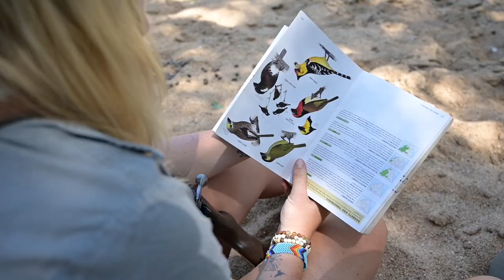Tarry & Tayla Bird-I-Y | Do's & Don't's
Tarry Myers and Tayla McCurdy bring you another episode of 𝐓𝐚𝐫𝐫𝐲 & 𝐓𝐚𝐲𝐥𝐚 𝐁𝐢𝐫𝐝-𝐈-𝐘 with the do's and don't's of birding.

We hope this brings some laughter into your home as you laugh at Tarry and Tayla as they navigate their way in the bush and bring some humour to the party, or should we say bird party (wink wink, see what we did there?).

***𝑇ℎ𝑖𝑠 𝑤𝑎𝑠 𝑓𝑖𝑙𝑚𝑒𝑑 𝑝𝑟𝑖𝑜𝑟 𝑡𝑜 𝑆𝑜𝑢𝑡ℎ 𝐴𝑓𝑟𝑖𝑐𝑎'𝑠 𝐿𝑜𝑐𝑘-𝑑𝑜𝑤𝑛 𝑝𝑒𝑟𝑖𝑜𝑑***